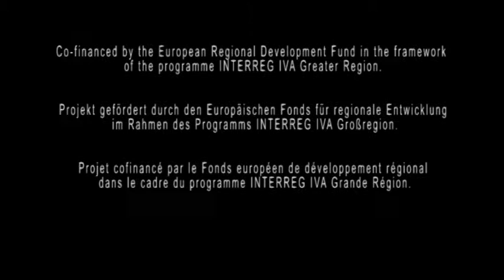Mario Vondegracht, grrrrr.eu (Kultur der Großregion - Culture en Grande Région)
Cliquez sur CC en dessous de la vidéo pour activer les sous-titres.